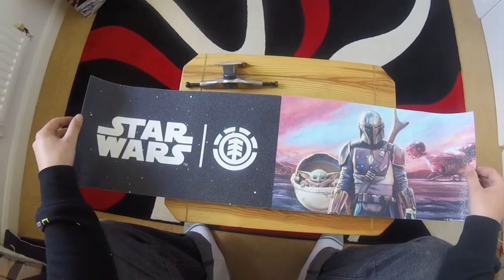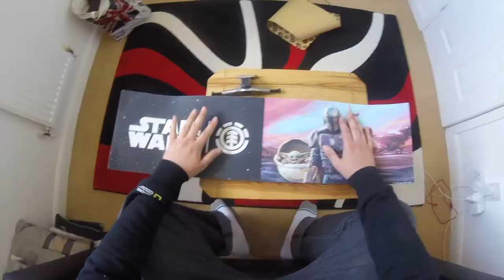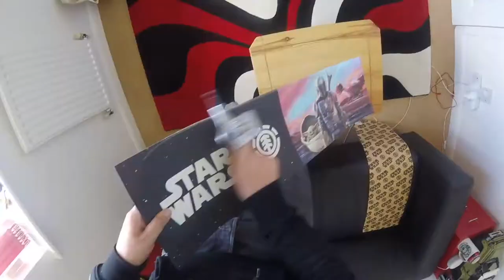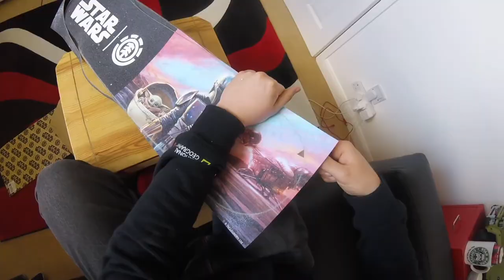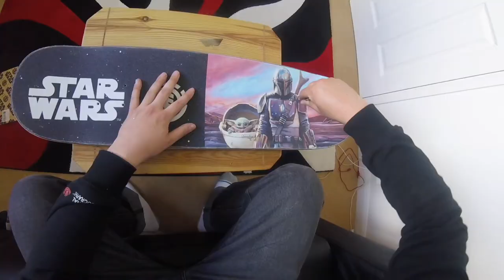Relaxing Skate Grip Tape Re-Gripping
A relaxing skateboard re-gripping video for the skater who's injured, skated too hard, or is just looking to wind down with some skate related chill vibes ❄️.

More of these videos will come in the future, hopefully with whole board setups and relaxing snowboard wax and tune videos, but in the meantime, with UK lockdown restrictions easing soon, I should be uploading more vlog-style snowboard and skateboard videos

For those who see this, thank you for your support this early on, feel free to follow me on the few socials I have running right now!

Aaaaaand that's it!

All pain, no brain!!!